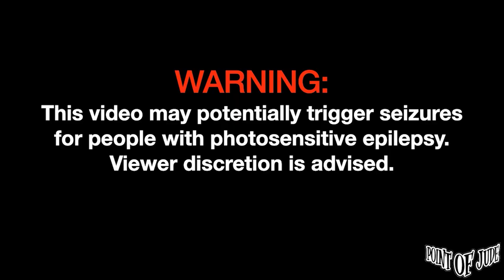Toneejay Aurora [Live at 19 East - Full Song] (High Quality)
Toneejay Aurora [Live at 19 East September 13, 2023 - Full Song] (High Quality)